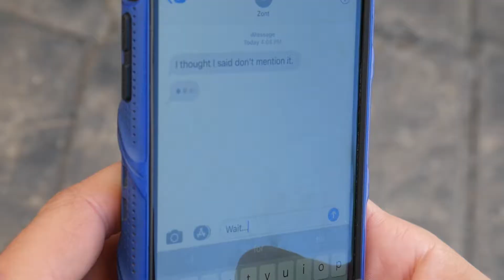When you tell your bro not to mention it and he mentions it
Zont tells his buddy not to mention a favor he does for him, and his buddy mentions it. Zont isn't happy about it.